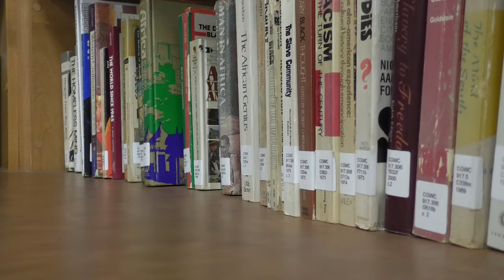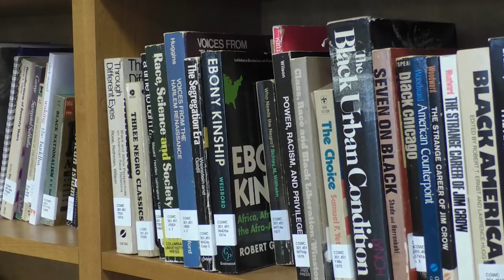Inside Look at Berea's MLK Celebration